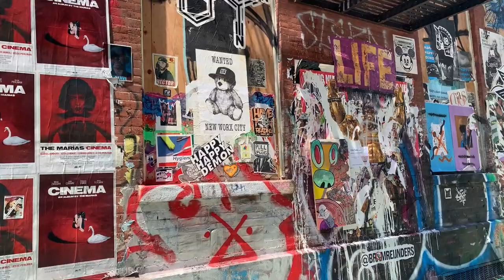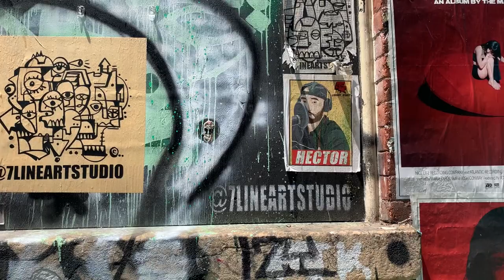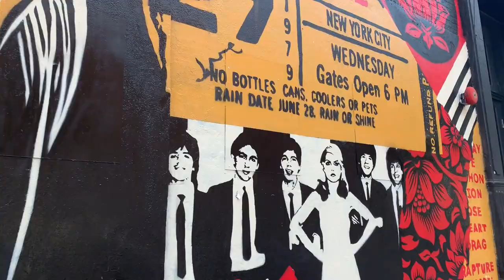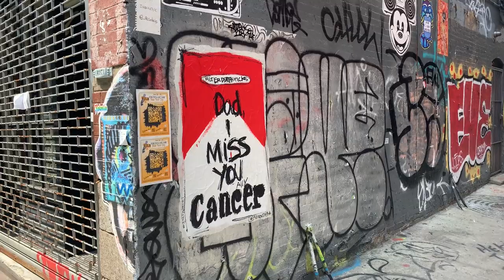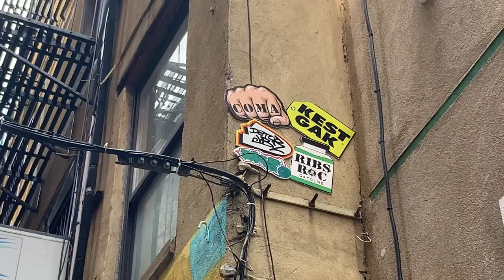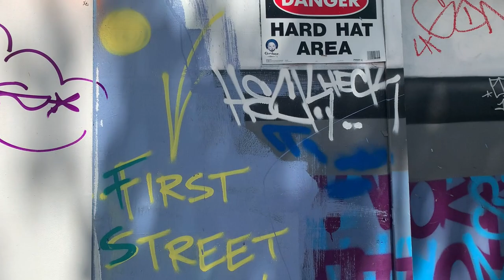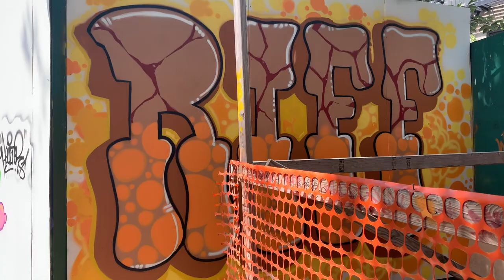Downtown Graffiti NYC Summer 2021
✘ Join me as I take a lap around familiar streets downtown just checking out whats going on.